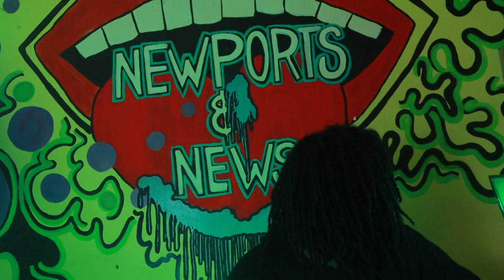Good News Poetry featuring Sir Sly Remarks Presented by Newports and News